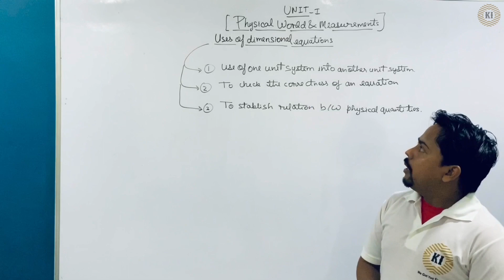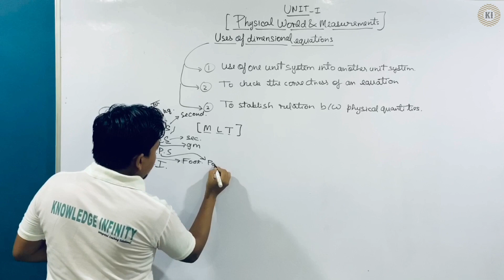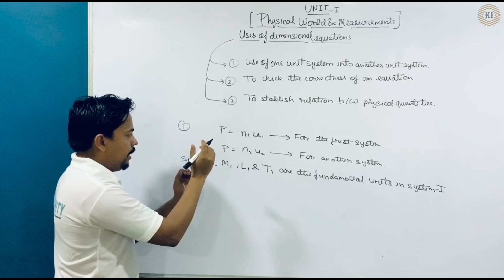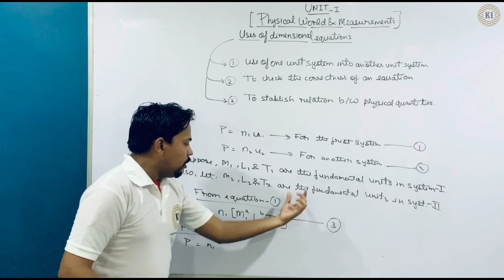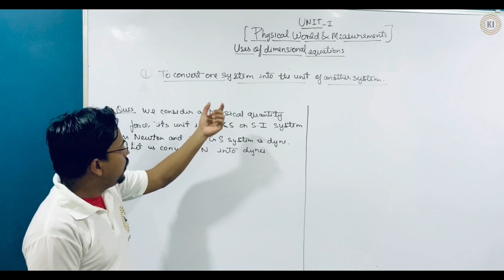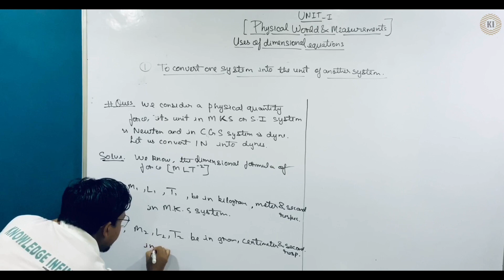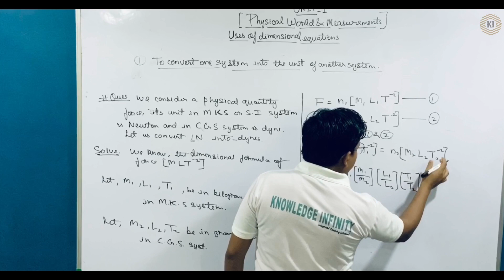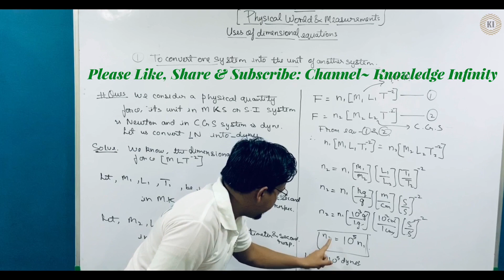Phy 11: Physical World~Uses of Dimensions-1 (Part 4A) |Upthrust-Foundation|| KI|~ MND Sir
Class 11 Phy Ch 1: Physical World & Measurement (Part 4A)~ Uses of Dimensions: (i) Changing one unit system into another unit system...